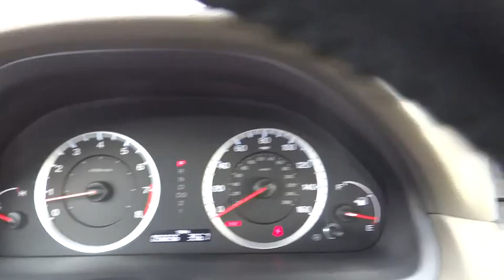2009 Honda Accord Aurora, Denver, Highland Ranch, Parker, Centennial, CO 16299B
2009 Honda Accord

Nice car! Get ready to ENJOY! If you're looking for an used vehicle in wonderful condition, look no further than this 2009 Honda Accord.  You won't need to get out your tools for a long, long time when you drive this puppy home. Named a Consumer Guide Best Buy 2008. New Car Test Drive called it ...big on efficiency, whether that means getting the most power and range from a gallon of gas, delivering the most interior space for the exterior dimensions or providing the smoothest, quietest ride and highest level of crash protection with the least weight... This superb Honda is one of the most sought after used vehicles on the market because it NEVER lets owners down.